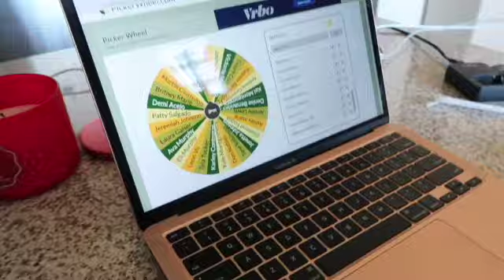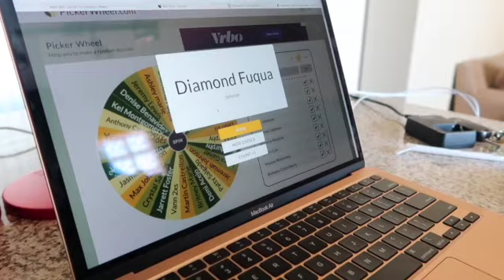Self Care Sunday - **GIVEAWAY WINNERS ANNOUNCED*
*** If you were chosen as a WINNER. Please DM us to claim your prize! :)***

Whats up guys! Welcome to the Jas & Kill Channel.

We are a couple that will bring you lots of excitement & good vibes. We love to make you guys laugh and will do GIVEAWAYS!